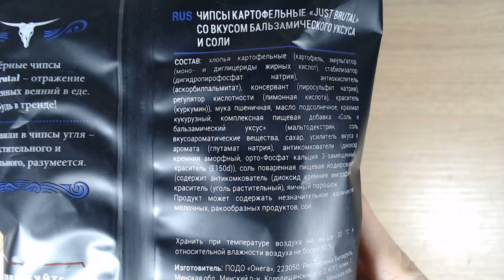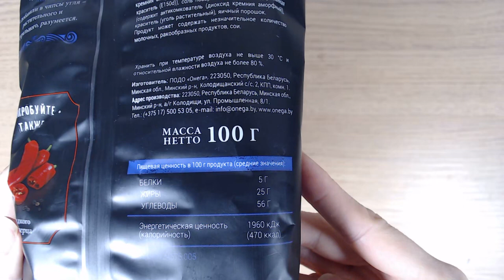Art Manij ВИДЕО ОБЗОР Чёрные чипсы Just BRUTAL из Fix Price